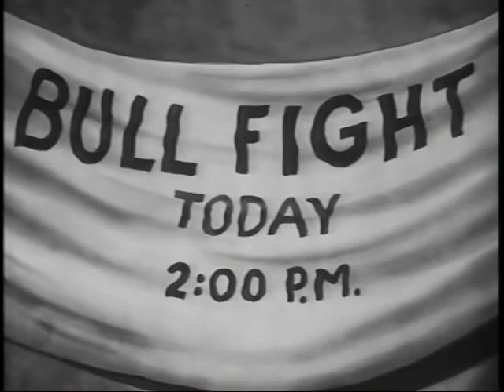Looney Tunes The Timid Toreador 1940 cartoon OldTv Cartoons